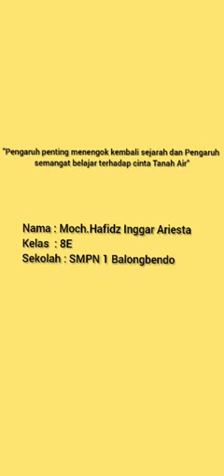Class meeting!!! Pidato pelajar yang cerdas dari Moch Hafidz Inggar Kelas 8E SMPN 1 Balongbendo